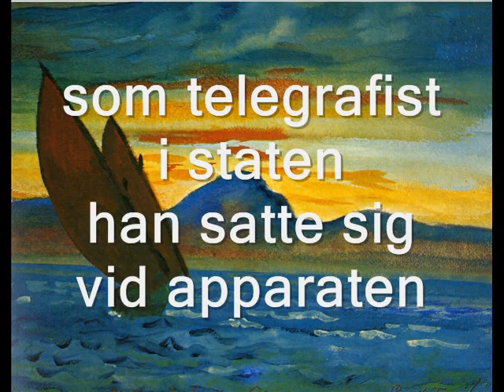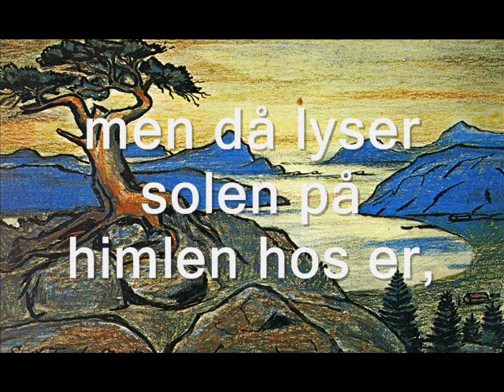Hootenanny Singers sjunger Evert Taube (Alt. take)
Hootenanny Singers with "Telegrafisten Anton Hanssons Vals" Alternate take. As you listen enjoy some paintings by Evert Taube.